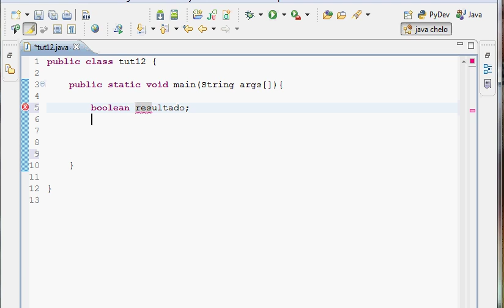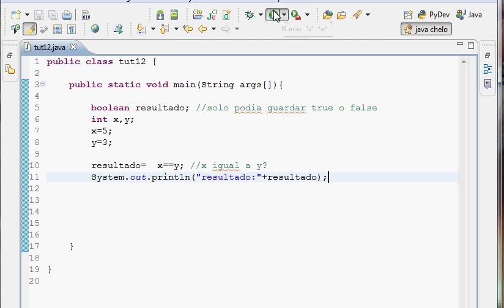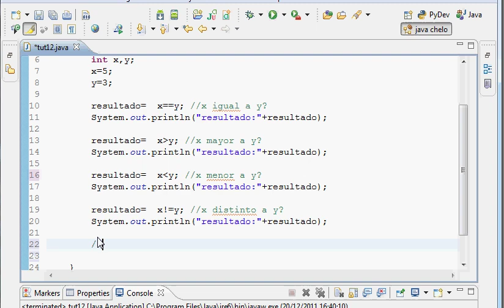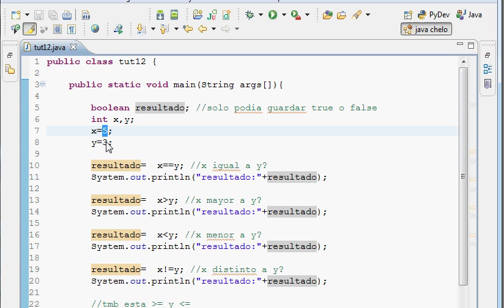Tutorial Programacion Java 12 : Comparaciones Logicas